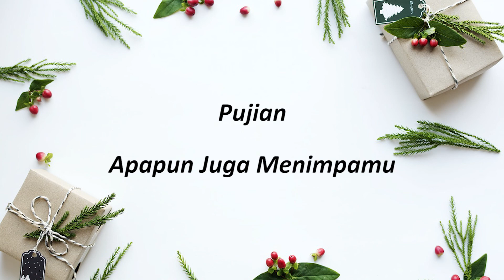Renungan RSPW,11 Januari 2021 : Untuk TUHAN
nyalakan lonceng notifikasi biar tidak ketingalan video berikutnya.

RS PANTI WALUYO SURAKARTA
"Berkarya Berdasarkan Kasih"

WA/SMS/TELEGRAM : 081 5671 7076